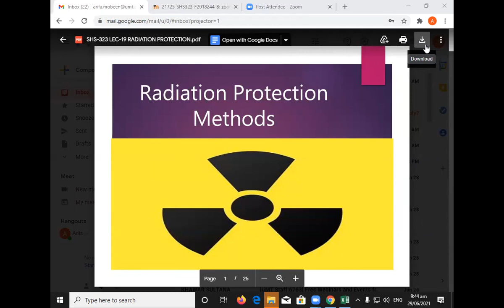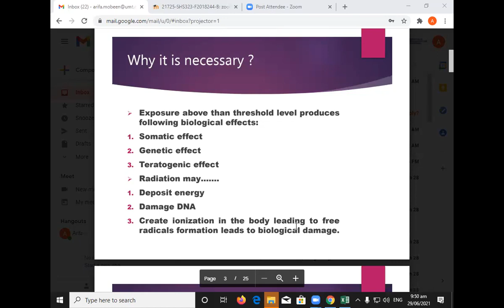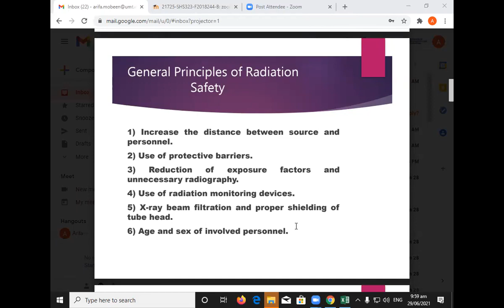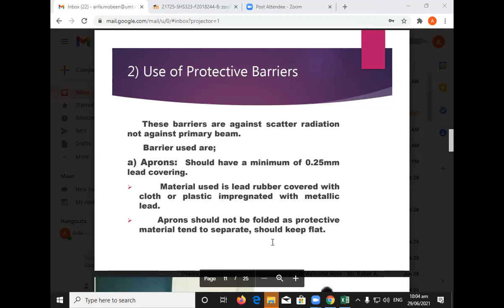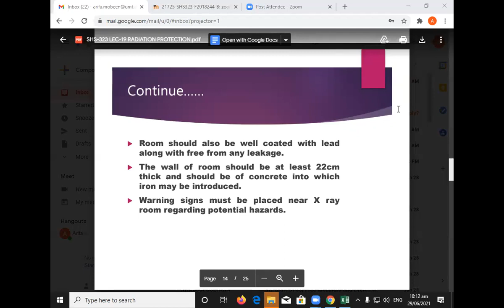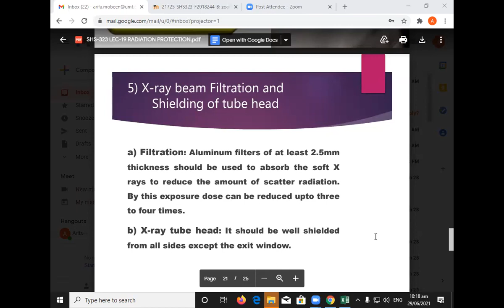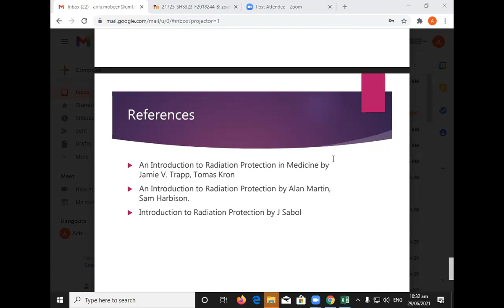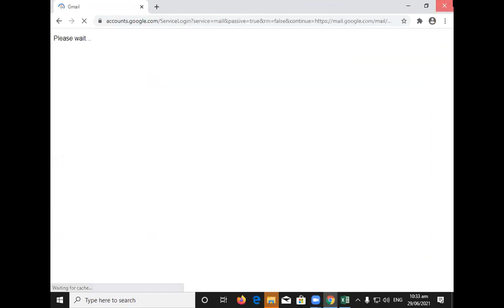Mammography Lec 19 | SHS 323 Mammography Lecture 19 | MAMMO LEC 19 RADIATION PROTECTION